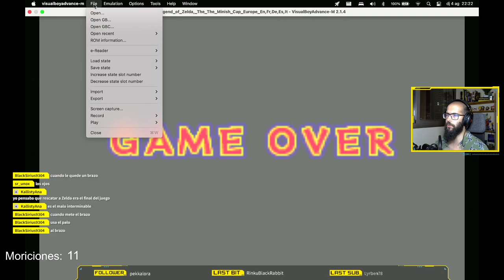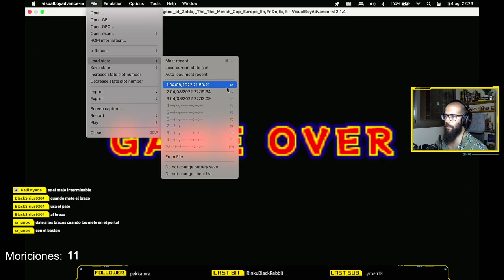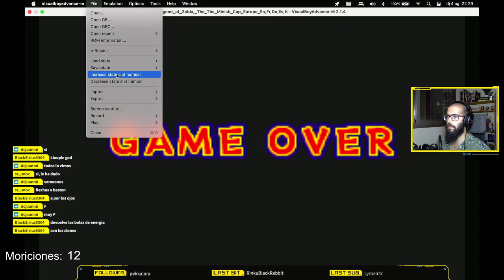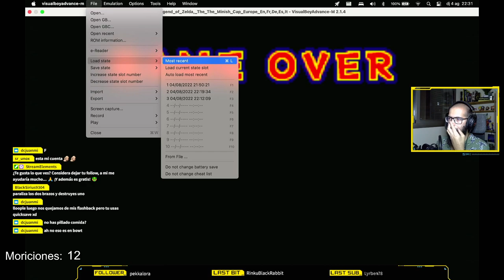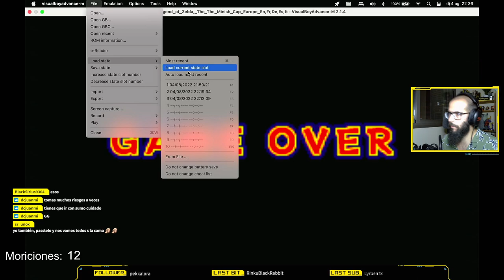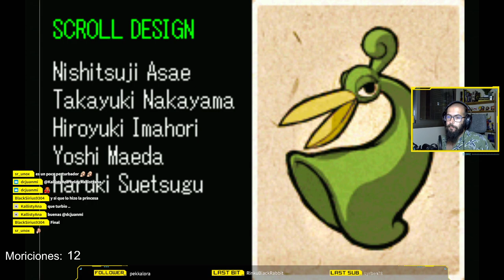#4 🧝🗡️🏹🛡️ Link recoge un sombrero en miniatura y se va a las nubes